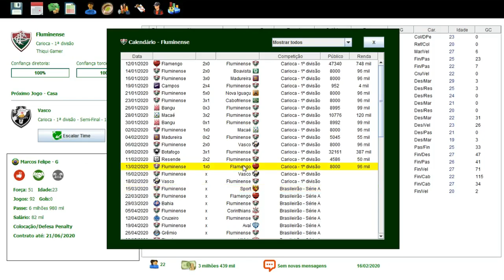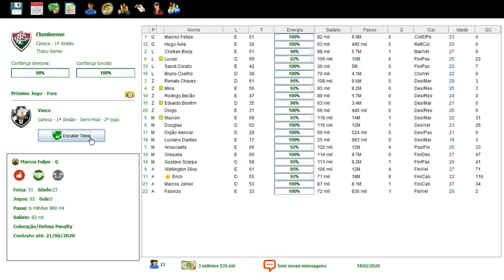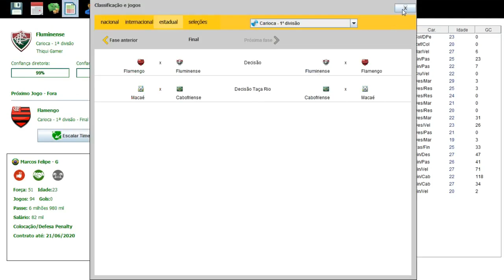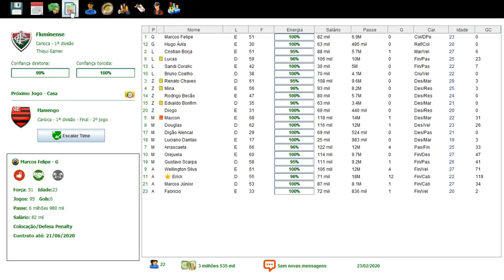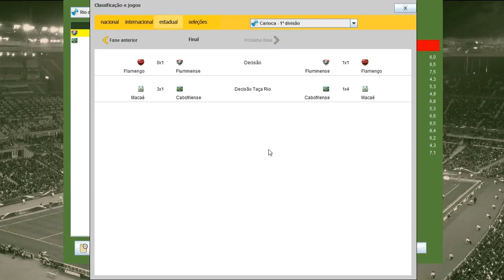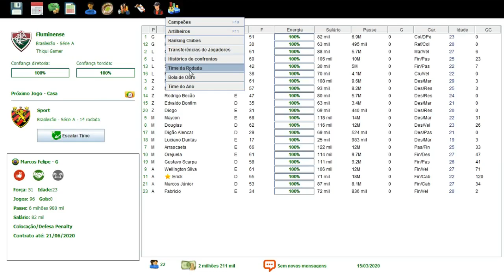BRASFOOT 2017 MODO CARREIRA #50 EM BUSCA DO BICAMPEONATO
Fala Galera Vídeo Novo de